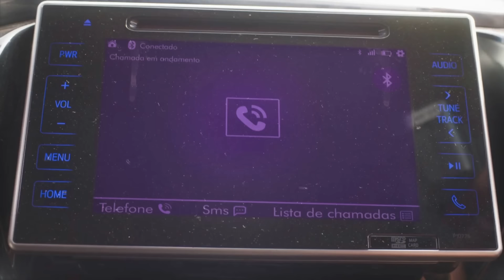TERRA E PAIXÃO Resumo do capítulo de SEGUNDA 14/01- Resumo da novela Terra e Paixão hoje ao vivo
TERRA E PAIXÃO CAPÍTULO DE HOJE - SEGUNDA 14/01 Resumo da novela Terra e Paixão ao vivo hoje assistir capítulo completo. Irene é presa.

🔴 Mais vídeos e REVELAÇÕES CHOCANTES da novela Terra e Paixão da Globo

Resumo novela Terra e Paixão, assistir Terra e Paixão capítulo completo da Globo, Terra e Paixão capítulo de ontem, capítulo de amanhã e último capítulo de Terra e Paixão, final da novela, Fuzuê, Elas por Elas.